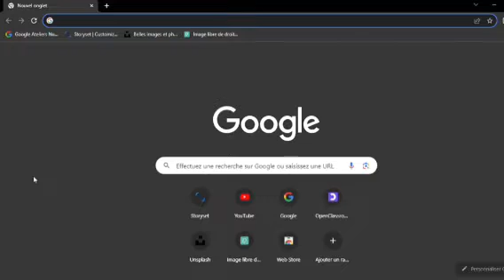🔴 CARINA STYLE se Moque de VITALE en Réponse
Bienvenue mes premiers, sur votre Chaîne YouTube, qui fait la promotion du showbiz ivoirien.
✅ NOUVELLE VIDÉO TOUS LES JOURS
✅ PAGES FACEBOOK :
⛔ PUB & PROMO
⛔ Contact Professionnel :(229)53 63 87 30
- Stratégies Digitales
- Formation YouTube
- Foot Business
- Industrie Musicale